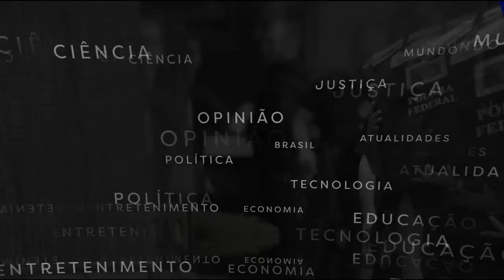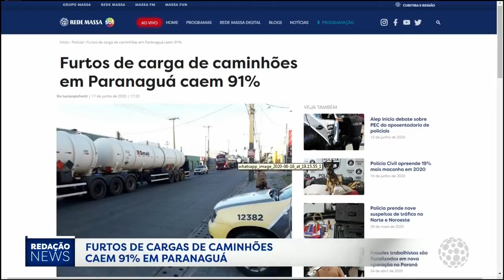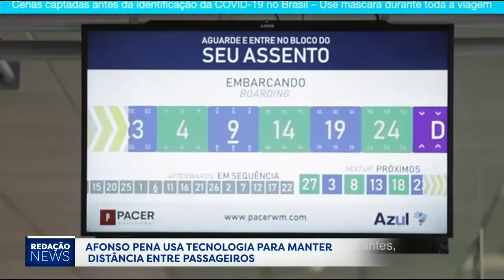Redação News (19/06/2020)